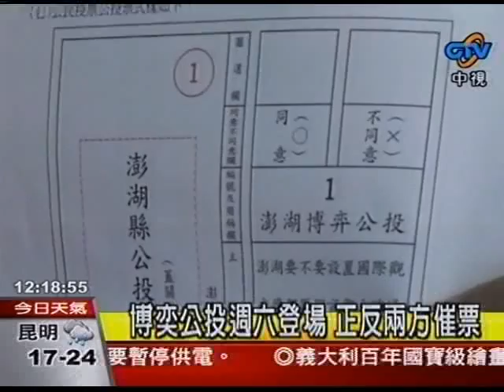博奕公投周六登場 正反兩方催票